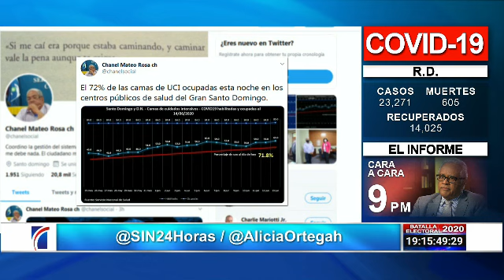PrimeraEmisión: Piden decretar uso de mascarillas